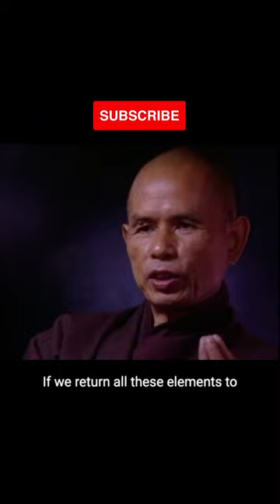Thich Nhat Hanh will leave you Speechless After This thíchnhấthạnh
Thich Nhat Hanh will leave you Speechless After This
Click more! 👉🏼
Thích Nhất Hạnh was a Vietnamese Thiền Buddhist monk, peace activist, prolific author, poet, teacher, and founder of the Plum Village Tradition, historically recognized as the main inspiration for engaged Buddhism
If you want to grab yourself a copy of his books, we have them linked below!
1. You Are Here: Discovering the Magic of the Present Moment - Thich Nhat Hanh
2. No Mud, No Lotus: The Art of Transforming Suffering - Thich Nhat Hanh
3. Heart of the Buddha's Teaching: Transforming Suffering into Peace, Joy, and Liberation - Thich Nhat Hanh
4. How to Live: Boxed Set of the Mindfulness Essentials Series - Thich Nhat Hanh